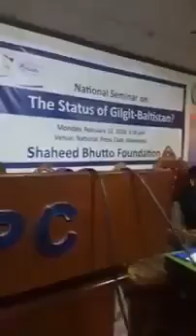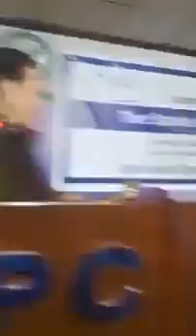Ex.CM || Sayyed Mehdi Shah || first Time using such harsh words about inequalities in the society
PPP zinda bad ❤❤❤❤❤
Syed Mehdi Shah